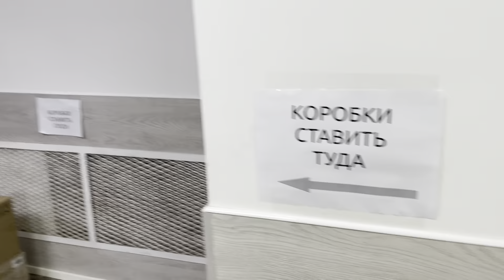Александр Док выходит в Другой Мир…